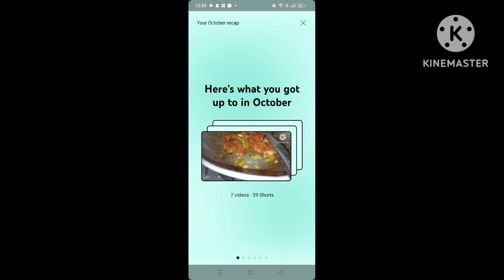Thank you so much audience.....